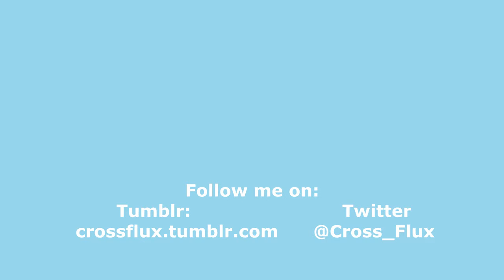CrossFlux's January 25, 2018 Update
Howdy folks, CrossFlux here with some info for you! First of all, I hope you liked yesterday's video. It took me longer to edit that video than I planned (thanks to how cold it's been). I explain in more detail in the video about where I've been and what I've been up to.

For those who don't want to watch, the gist is this: it's been too cold to record and edit in my regular location. So the speed at which I can complete a video is VERY slow. Thusly, I've only have time to edit "A Game Changer Ministry" videos.

Thanks for being patient with me, everyone. I appreciate you and I hope to serve you all well in the future!

Discord to chat with us and see what we're all about, I've listed the steps below:
Go to discordapp.com and download the program.
Once it's installed, click on "Add a Friend" and add the following 2 people: LadyRhoryn#6621 and Dahumal#9361. These 2 are the creators of 'A Game Changer' and they will invite you to the server.
Every Tuesday night at 8:30 PM, there will be time for Prayer Requests and Devotional messages. Afterwards we simply hang out and will often play games like World or Warcraft or Diablo 3.

The artwork used in my videos (including the thumbnails and what not) is done by my lovely wife, KMarble. You'll also notice that she will have a few Devotional videos of her own. Here's a link to her deviantart page if you'd like to see more of her stuff.

Also, I have a Twitter and a Tumblr now!

Also also, thanks to Daniel, my good friend, for the new intro song!